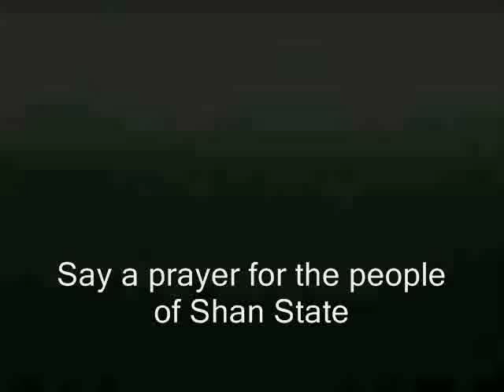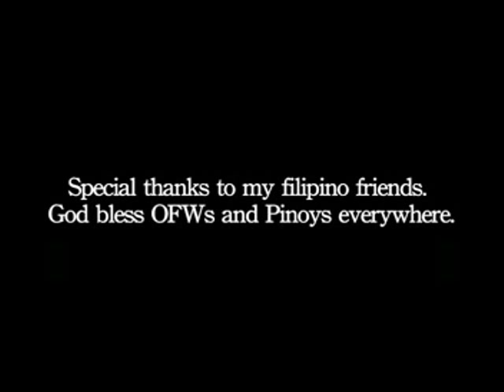Martial Arts Odyssey: History of Silat Kalam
Grand Master, Guru Dr. Mazlan Man tells the Brooklyn Monk how Silat Kalam came to Malaysia, from Persia. The Guru also explains the connection between Silat Kalam and the Sultan of Kedah.

Historically, the Sultan of Kedah is credited with having spread both Islam and Silat Kalam to the common people of Malaysia.

"The Sultanate of Kedah was the earliest sultanate on the Malay Peninsula and arguably the oldest Sultanate in the world founded in year 1136." wikipedia

The current Sultan of Kedah is poised to become the new Agong (highest Sultan) of Malaysia in December of 2011.

"Sultan Abdul Halim Mu'adzam Shah or in full, Ke Bawah Duli Yang Maha Mulia Al-Sultan Sir Almu'tasimu Billahi Muhibbudin Tuanku Alhaj Abdul Halim Mu'adzam Shah ibni Almarhum Sultan Badlishah, GCB, KStJ, (born 28 November 1927) was the fifth Yang di-Pertuan Agong of Malaysia from 21 September 1970 to 20 September 1975 and 27th Sultan of Kedah since 15 July 1958." Wikipedia

Antonio Graceffo is self-funded and needs donation to continue his writing and video work.

Warrior Odyssey, the book chronicling Antonio Graceffo's first six years in Asia is available at amazon.com. The book contains stories about the war in Burma and the Shan State Army.